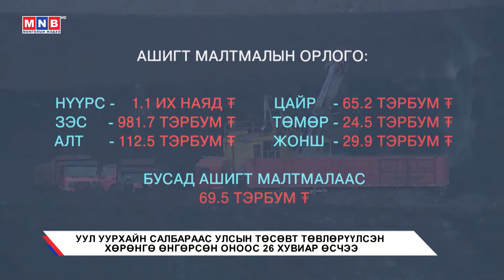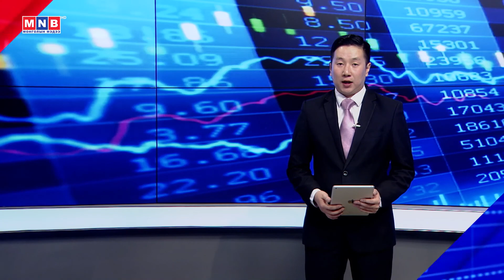Эдийн засгийн тойм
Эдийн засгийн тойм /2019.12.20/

▪️ Банкны хувь эзэмшлийн төвлөрлийг бууруулна.
▪️ Банкны хяналт шалгалт, зохицуулалтыг олон улсын стандарттай нийцүүлэн сайжруулна.
▪️ 2020 онд жижиг аж ахуйн нэгжүүдийн татварын ачаалал буурна.
▪️ Жилийн 300 сая 1.5 тэрбум төгрөг хүртэл борлуулалтын орлоготой ААН төлсөн татварынхаа 90 хувийг буцаан авна.
▪️ 2020 онд аж ахуйн нэгжүүд 91.8 тэрбум төгрөгийн татварын хөнгөлөлт эдэлнэ.
▪️ Татварын багц хууль 2020 оны эхний өдрөөс хэрэгжинэ.
▪️ Уул уурхайн салбараас улсын төсөвт төвлөрүүлсэн хөрөнгө өнгөрсөн оноос 26 хувиар өсчээ.
▪️ Ашигт малтмалын хайгуулын ажлыг эрчимжүүлнэ.
▪️ Монголын үндэсний ААН-ийн хөрөнгө оруулалттай авто машины анхны үйлдвэрийг БНХАУ-д байгууллаа.
▪️ Монгол машин "МОЗО" тун удахгүй худалдаанд гарна.
▪️ "Барс моторс" үйлдвэрт жилдээ 25 мянган машин үйлдвэрлэх боломжтой.
▪️ АНУ, БНХАУ худалдааны гэрээ байгуулах 2 дахь шатны хэлэлцээгээ эхлүүлнэ.